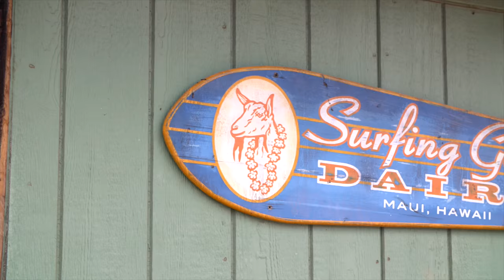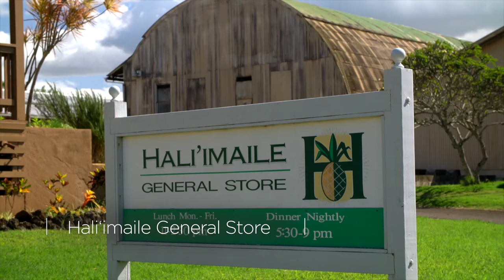Take a Hawaii Food Tour | Hawaiian Cuisine in Maui & O’ahu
Experience the vibrant Hawaiian culinary scene, where fresh ingredients and artisan craftsmanship come together to create unforgettable flavors. Discover the Surfing Goat Dairy on Maui, where you can learn about the care and dedication behind award-winning cheeses, or savor modern regional flavors at Hali'imaile General Store. On O’ahu, indulge in breakfast favorites with a Hawaiian twist at Koko Head Cafe.